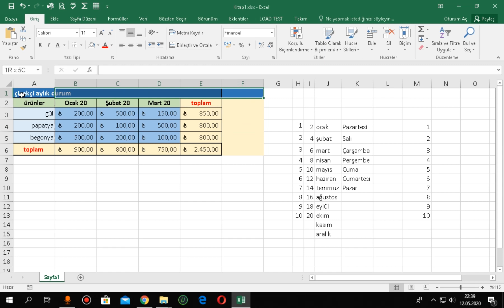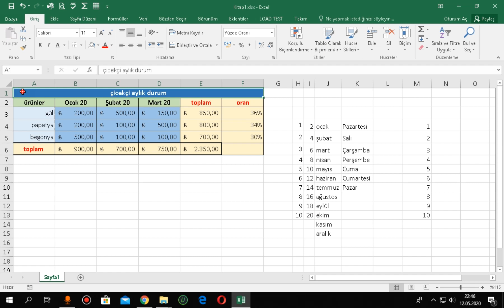Microsoft Excel Otomatik Tamamlama ve Hücre Referans işlemleri EXCEL 9.DERS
excel otomatik tamamlama çalışmıyor,
excel otomatik tamamlama kapatma,
excel veri doğrulama otomatik tamamlama,
excel açılır liste otomatik tamamlama